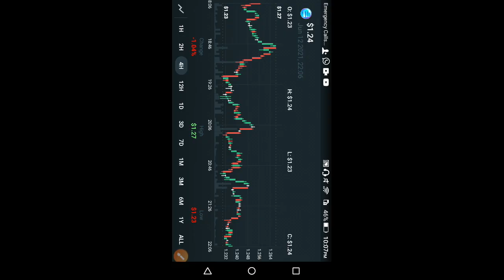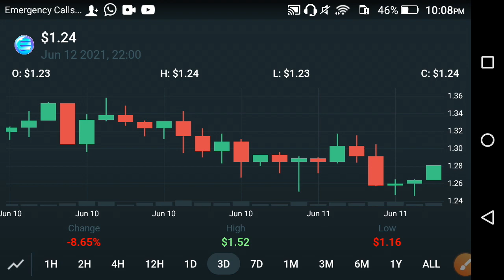Enjin coin Big Mistake Holders || Enjin Price Prediction || Enjin coin Analysis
In this Video i am gone to show you Enjin coin Ready to Moon🚀Enjin coin price prediction || Enjin coin latest news

We Uploading following types of videos:
1) Andriod Apps , Andriod Problem , Andriod Tips and tricks
2) Computer Helps ANY kind of Related Pc Apps , softwere , Online Web and Social Problem.
3) YouTube Related For Example Channel Growing , channel Monetization , Tips and Tricks for viral video.
4) Andriod Apps Review
5) All Social Media Growing , Problems , Tips and tricks Etc.
Some Extra

YouTube Promotion
2) COMMENT ( Random comment )
3) SEE EVERY DAY MY CUMMUNITY POSTS

2 ) How to gain subscribers fast | How to Get subscribers on YouTube | increase subscribers fast 2021

3 ) New Earning App 2021|| How to Make Money Online || Watch videos Earn money || Easy way to earn money

4 ) New Earning App 2021/ Watch video earn money / Money Time app sy paise kaise kamaye